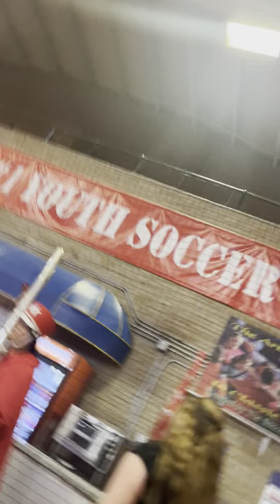2023 Macy’s Great American Marching Band POV - Cheeseburgers in Paradise (REHEARSAL)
This was the 2023 Macy’s Great American Marching Band performance rehearsal, and I was part of the trombone section! I do apologize for the mic quality, I had to tuck it into my pocket so it can record. It was a fast paced song, so I apologize for the swaying of the camera.